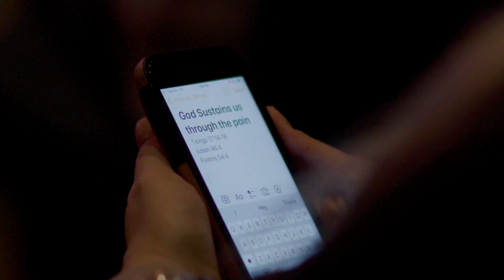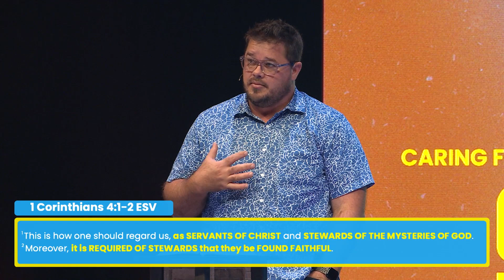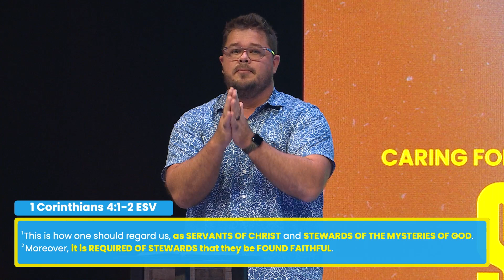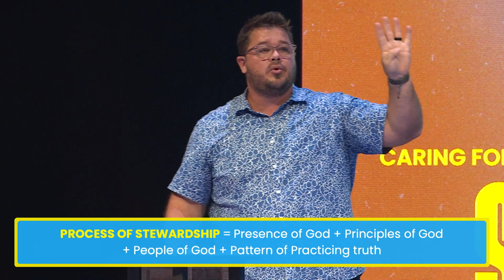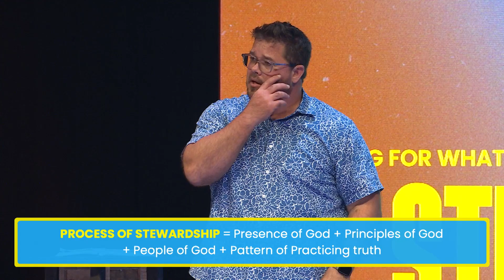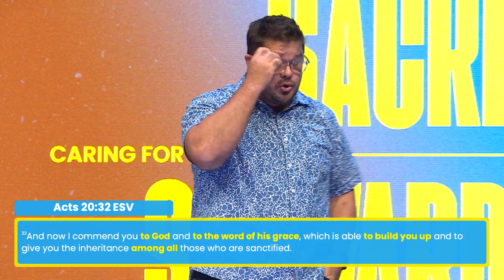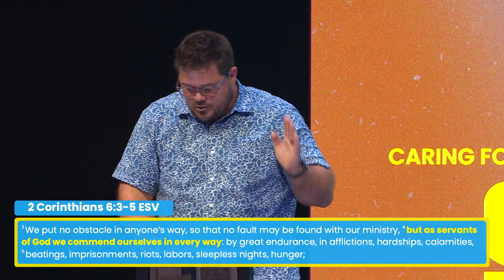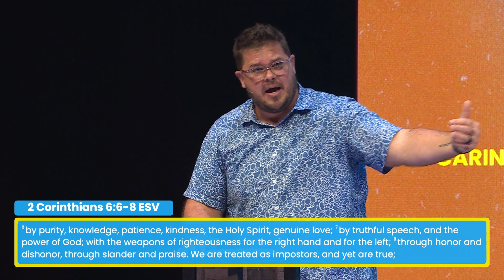Sacred Stewardship - Week 5